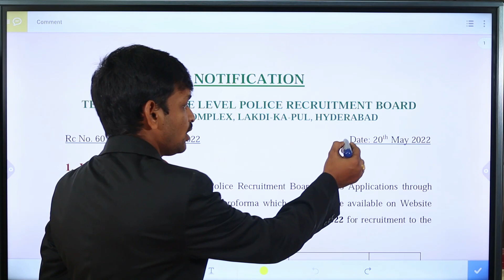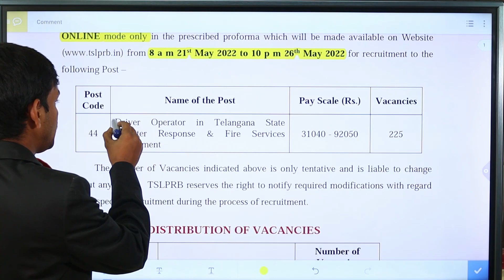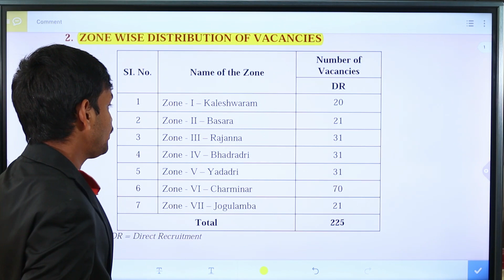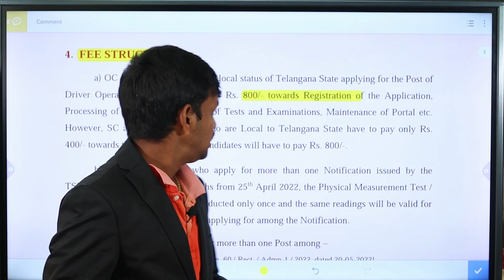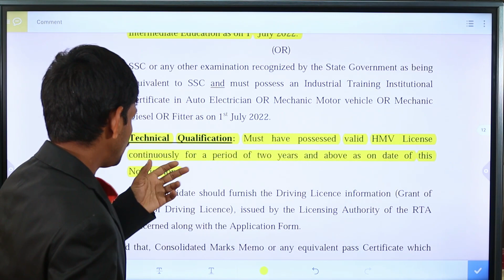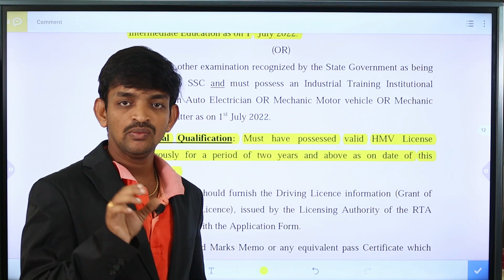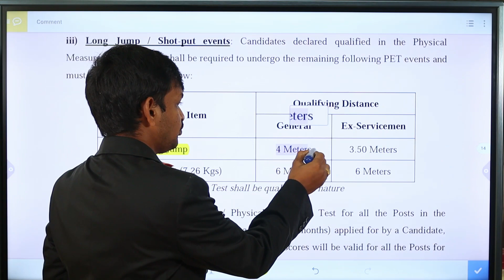Fire Department Driver Posts Notification 2022 || Latest Government Job Notifications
In This Video I am Tell You The Telangana Fire Departemnt Driver posts Notification 2022 Education Qualifications And Eligbility Details Information And Also You All Are Know The Selection And Online Apply Process Complete Details

After Watching This Video You Will Know The Latest Government Job Notifications 2022 Complete Details